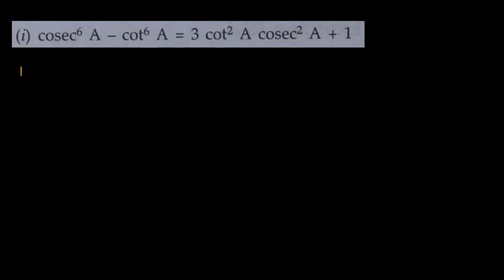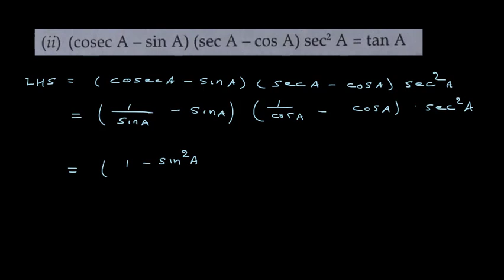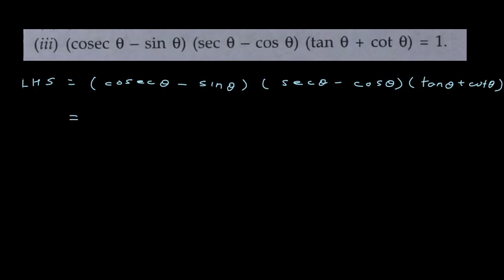ICSE | X | Mathematics | Trigonometrical Identities | # 5